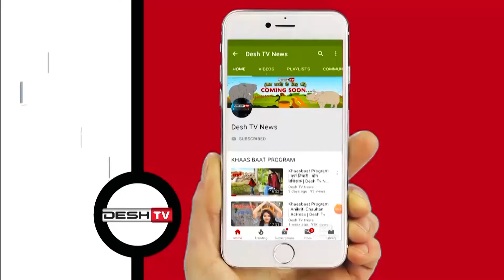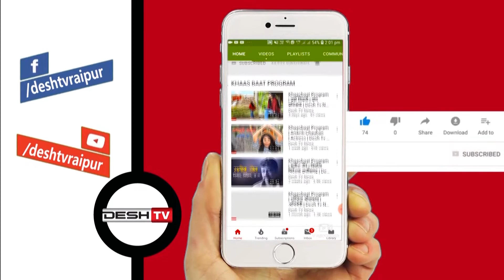नेताओं की सुरक्षा पर सिंहदेव का का बयान | Leader Security | TS Singh Dev | CG Latest News Today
सुरक्षा श्रेणी में बदलाव किए जाने पर मंत्री टी एस सिंहदेव का बड़ा बयान |